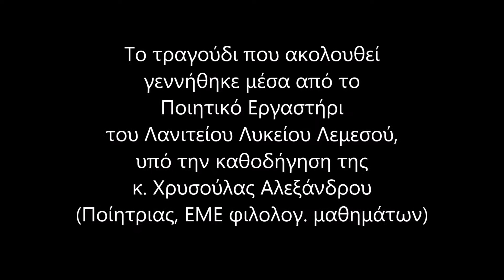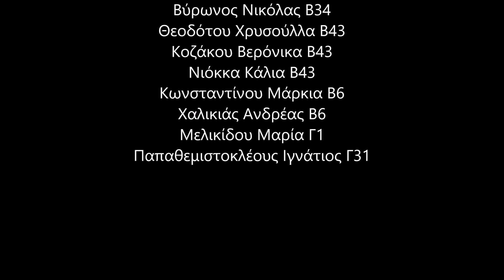ΚΑΙ ΜΕΝΩ ΣΤΟ ΠΑΡΟΝ / ΛΑΝΙΤΕΙΟ ΛΥΚΕΙΟ ΛΕΜΕΣΟΥ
ΚΑΙ ΜΕΝΩ ΣΤΟ ΠΑΡΟΝ

Τραγούδι: Μαρίνα Δικαιάκου
Μουσική: Αντριάνα Σεργίδου
Στίχοι: Ποιητικό Εργαστήρι Λανιτείου Λυκείου Λεμεσού

Συντονισμός Εργαστηρίου: Μαρία Κυπριανού
Μοντάζ/Κινηματογράφιση: Μελίνα Βρυωνίδου, Δημήτρης Δημητρίου